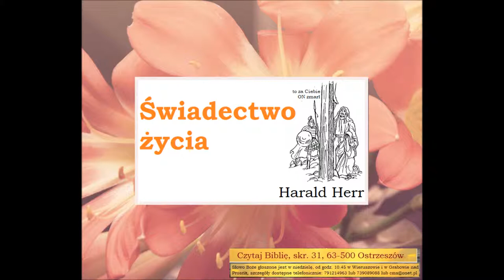Świadecwo Życia Zielone Niwy